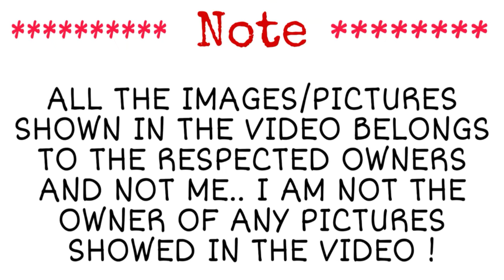Shinchan went to Highschool!! | Full Story Explanation in Tamil | Topputucker